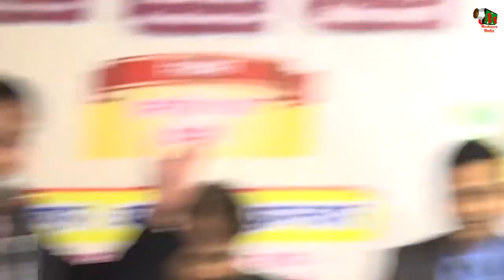AYAZ AHMAD AYAZ, DEVAS, ALL INDIA MUSHAYRA & KAVI SAMELAN, CON-ISMAIL NAZAR, ON 13TH DEC 2017.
AYAZ AHMAD AYAZ
BAZM-E-FANKAR KI PESHKASH
DEVAS, ALL INDIA MUSHAYRA & KAVI SAMELAN, ON 13TH DEC 2017.
CONVENOR - ISMAIL NAZAR
CONVENOR - AZIM DEWASI
SARPARAST - MATIN AHMED SHAIKH

VIDEO RECORDED & UPLOADED BY **MUSHAYRA MEDIA** MUJIB KHAN - 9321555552.